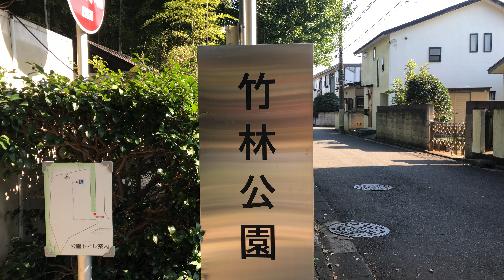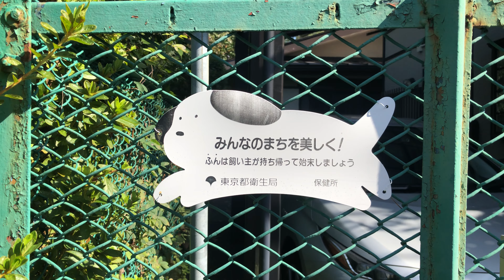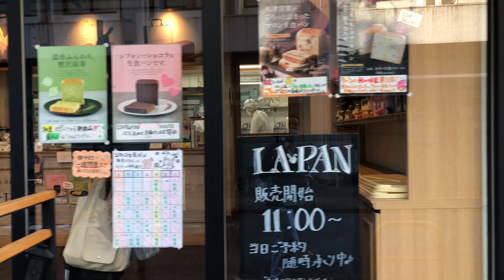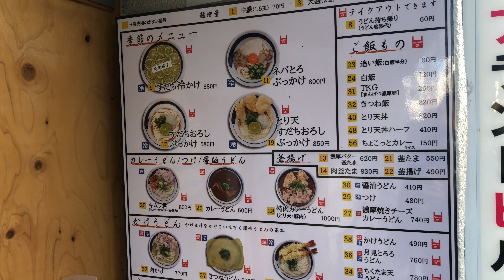🇯🇵 Ramen Jiro Hibarigaoka ラーメン二郎ひばりヶ丘, walking from Chikurin Park 東久留米市 竹林公園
Let's walk to the ramen shop! Jiro is one of the quintessential styles every ramen fan should experience at least once in their life.